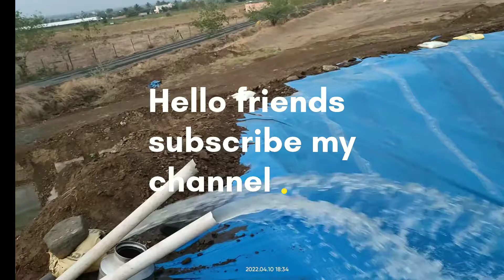म्हैसाळ योजनेच्या पाण्याची शेततळ्यात साठवण .